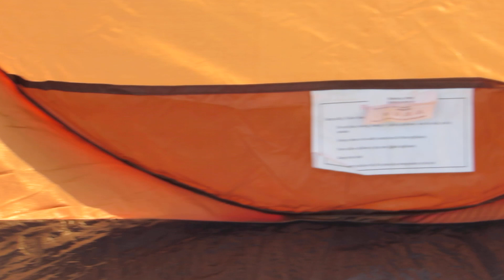Pop Up Beach Tent, Beach Shelter, Sun Shade, Summer Tent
This is a pop up beach tent, beach shelter, sun shade, it sets up in 2 seconds, also called 2 seconds tent, it is a three season tent but most used in summer, and it is widely used in beach side, seaside, lakeside, fishing etc.